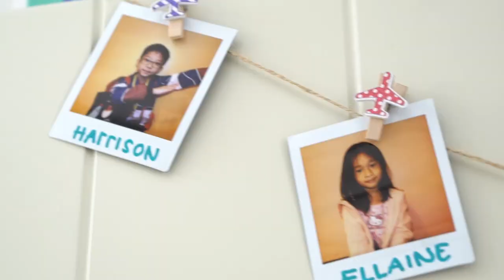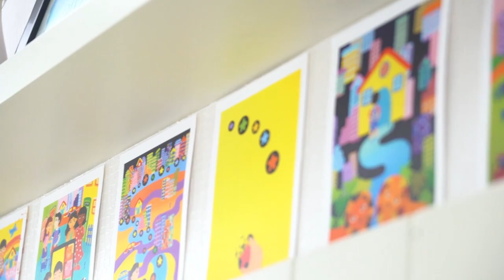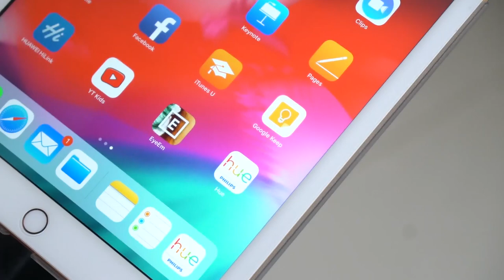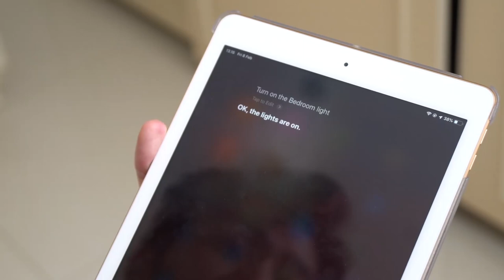MY ROOM TOUR | Edisi Valentine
Hi, welcome to my crib hehe
ini untuk kamu yang sering komen minta KoHan kasi unjuk kamar KoHan, sebenernya gak beda sama kalian cuma ada Magic-nya memang di kamar aku. Makanya tonton sampe abis.